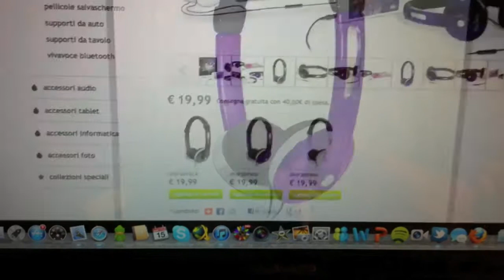Cuffie stereo IPHF207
Cuffie stereo IPHF207 distribuite da 1ideaitalia
Marchio Puro

follow @ilconfa su twitter
follow @mobilegeekita su twitter